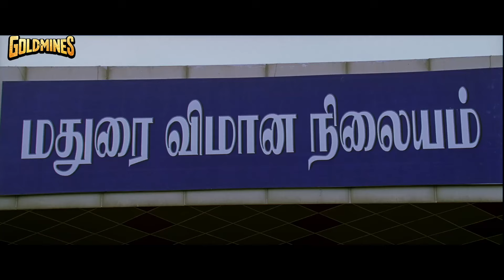विजय बॉडीगार्ड बनके आसिन के घर गया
Movie : Main Hoon Bodyguard